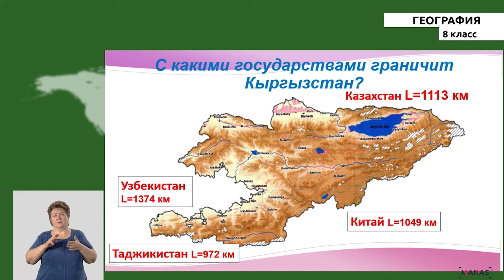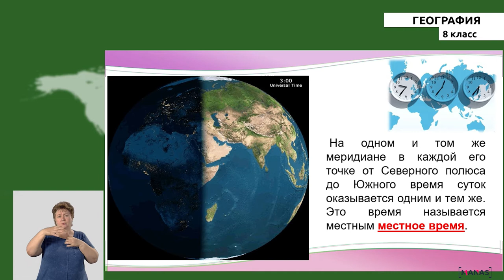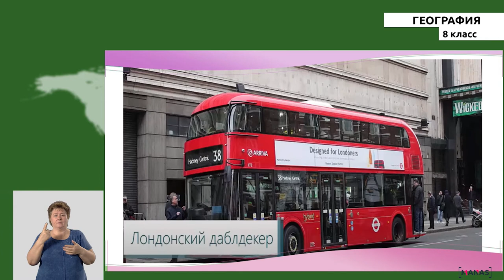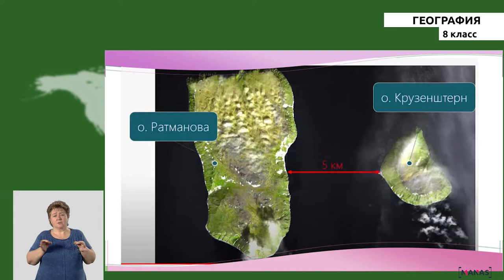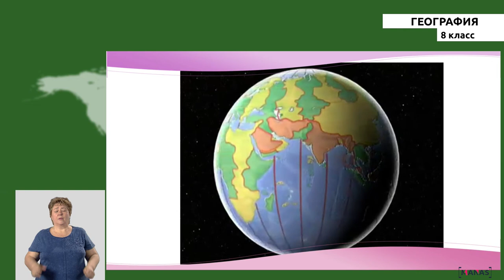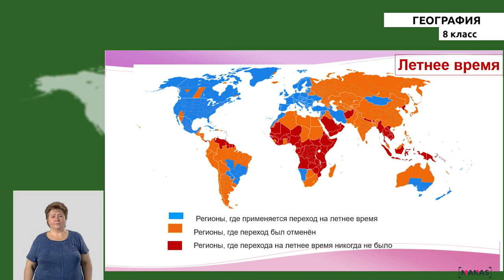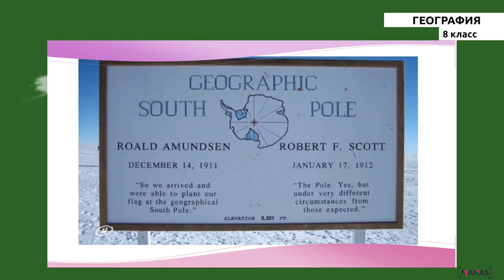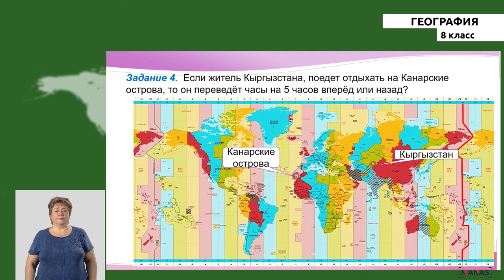8 класс - РУ - География - №2 - Часовые пояса. Место Кыргызский Республики-на часовом поясе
8 класс - РУ - География - №2 урок
Часовые пояса. Место Кыргызский Республики-на часовом поясе